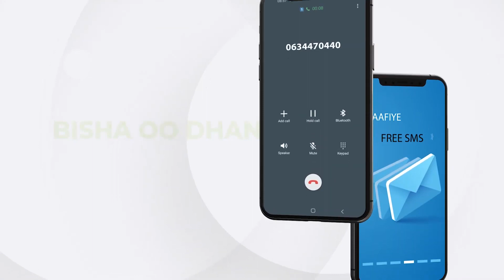Maxaa Cabitaanka Sharaabka Coco Cola looga Mamnuucay Wadamada Qaar ?